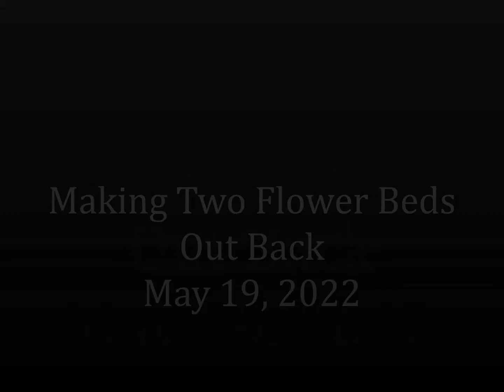Making Two Flower Beds Out Back May 19, 2022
Thanks to my hubby, and my son for doing all the heavy work on my flower bed, and our yard man...Thanks y'all